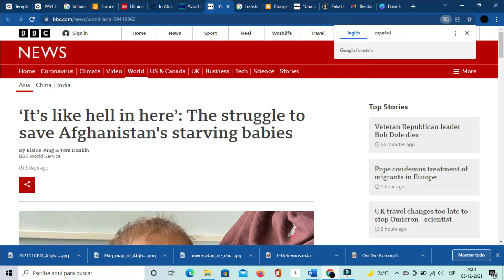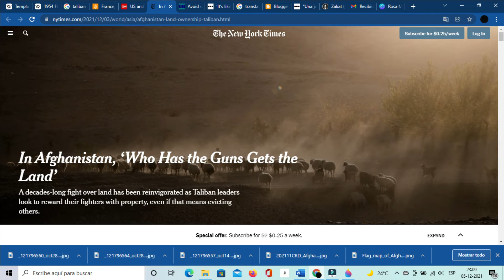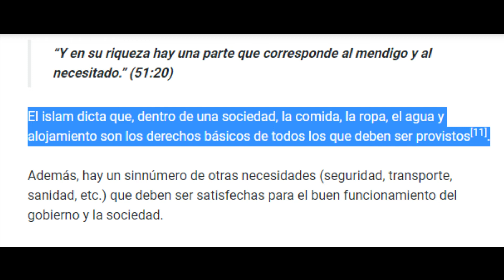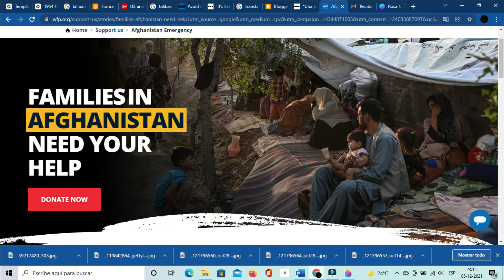MUJERES SUPLICAN QUE LAS MATEN CON SUS HIJOS: NO SOPORTAN EL HAMBRE - ¿HAY QUE AYUDAR A AFGANISTÁN?